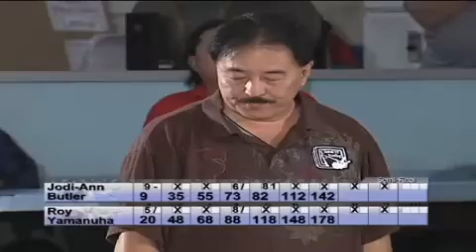December 4th, 2011 - Columbia 300 Pali Lanes Open Singles Pt. 4/6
presents December 4th, 2011 - Columbia 300 Pali Lanes Open Singles Pt. 4/6